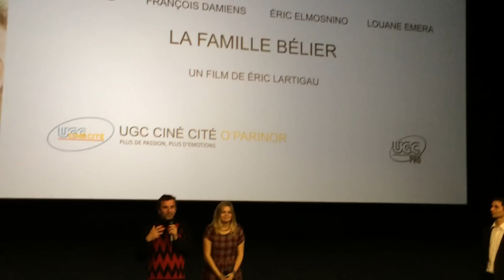Avant-première de La famille Bélier au cinéma UGC à Aulnay-sous-Bois : Eric Lartigau et Louane Emera